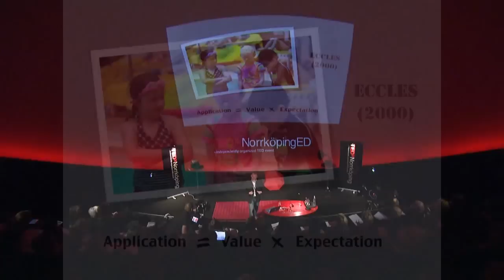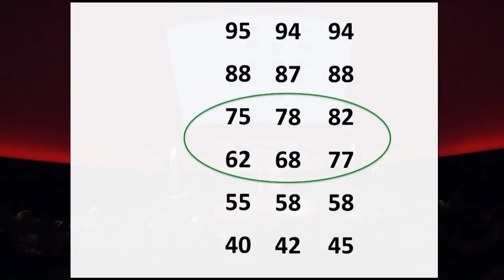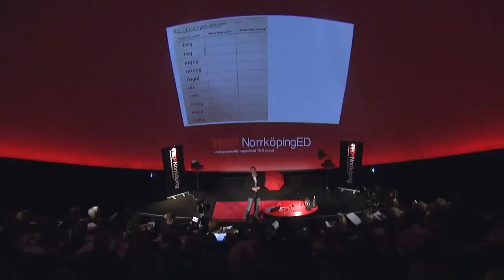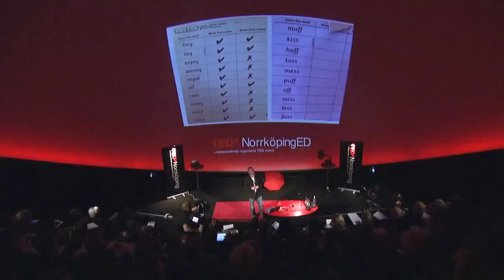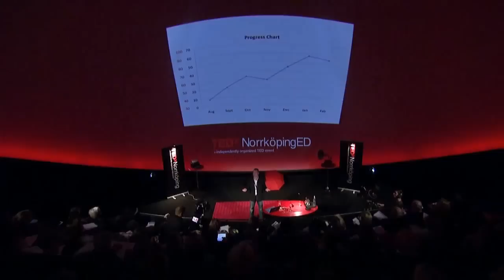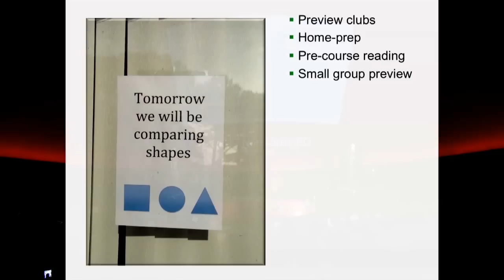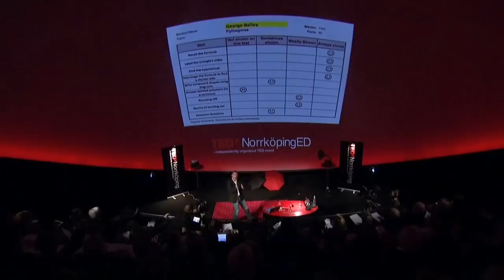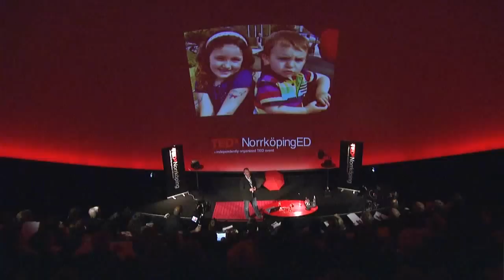Labels limit learning: James Nottingham at TEDxNorrkopingED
Educational consultant James Nottingham draws attention to the problem of labelling children - even when those labels seem positive. He describes the impact of labels - good and bad - on student expectations and how this affects learning. He then offers us alternatives - to focus on student progress (rather than rank order) and to use labels to describe actions rather than people.
program, but individual TEDx events are self-organized.* (*Subject to
certain rules and regulations)*